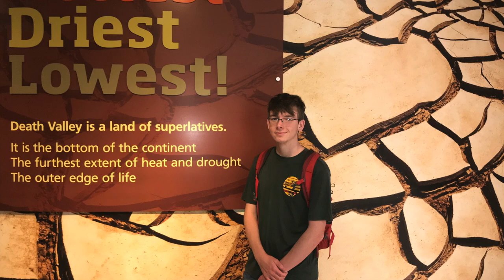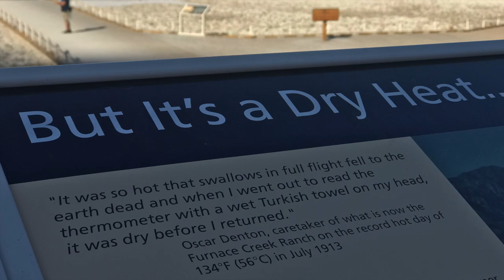Death Valley Trip-2019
This was our trip to Death Valley over the Veteran's Day holiday weekend in 2019 with Troop 730.